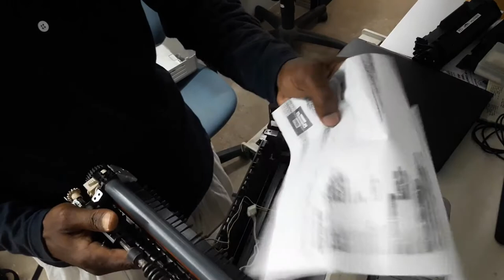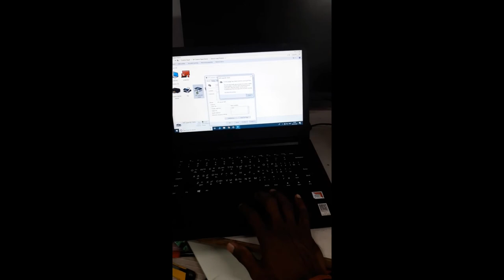hp 1020 plus Paper Jam problem | Fuser Problem | hp 1020 plus printer.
Paper Jam | Fuser Problem | hp 1020 plus printer.
Note:
Printer Sales and service, laser and Inkjet Printer Service, Toner Refilling, 12A 88A, Samsung, Brother... epson ink available all kind of computer Accessories and Laptop Available

KREATIVE COMPUTERS
we are doing hardware and networking in this hardware and networking i am the chip level service specialist. if you give laptop mother board and desktop motherboard we will fix mother board problem perfectly. and also we are sales laptop accessories and desktop accessories like DISPLAY, HDD, KEYBOARD, MOTHERBOARD, WIFI, DVD WRITER, HEADSET, ALL KIND OF ANTIVIRUS, MONITOR, MOUSE, WIRELESS  KEYBOAR & MOUSE, VGA CABLE, USB CABLE, WIFI DONGLE, UPS, WIFI ROUTER, SMPS, UPS BATTERY etc.,
Address:
1, kadamalaiputhur, perumbair kandigai road, Thozhuppedu
maduranthagam tk, chengalpattu dt, pin - 603310